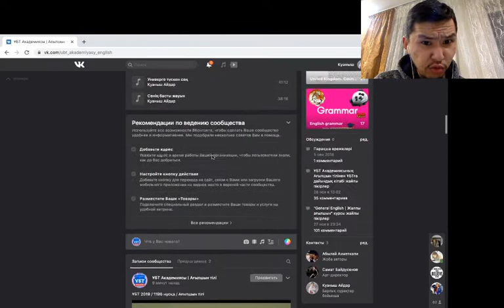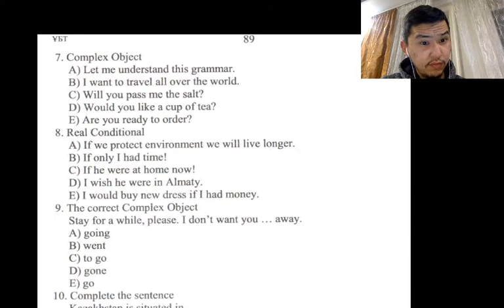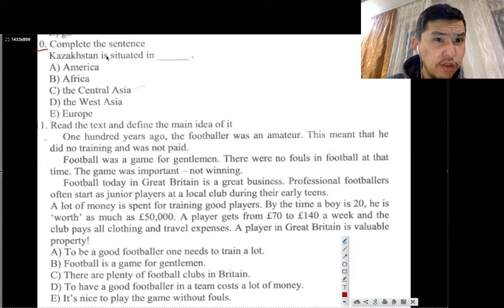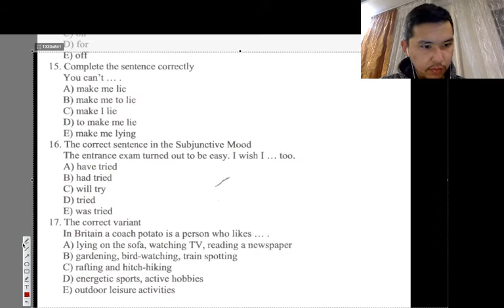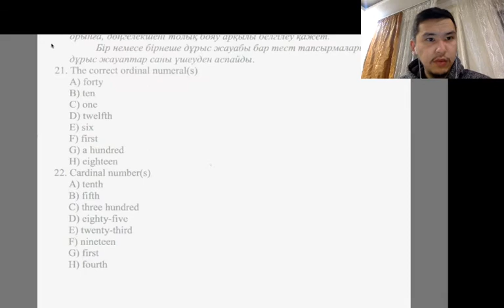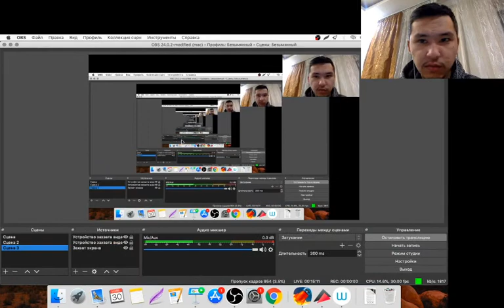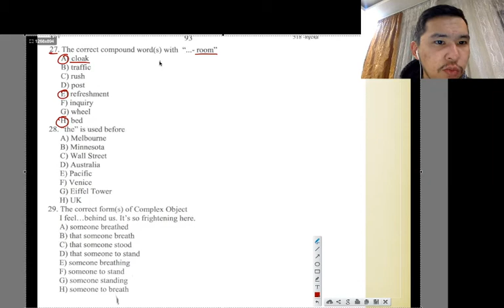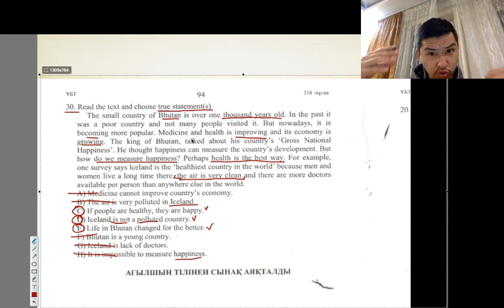ҰБТ 2019 / 1196 нұсқа / Ағылшын тілі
Талдау жасаған